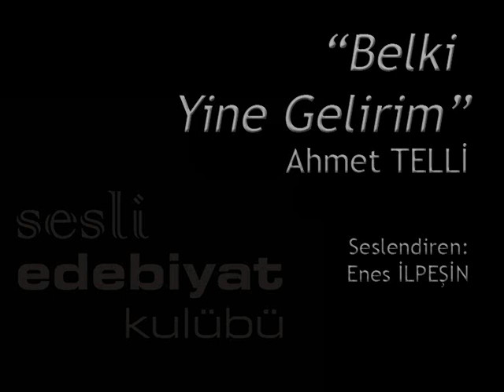Belki Yine Gelirim | Ahmet Telli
Seslendiren: Enes İLPEŞİN

Belki Yine Gelirim

Dudaklarımı kanatırcasına ısırıyorum günlerdir
her sözcük dilimin ucunda küfre dönüyor çünkü
Bir gök gürlese bari diyorum bir sağnak patlasa
bitse bu sessizlik, bu kirli yapışkanlık bitse
ama bir tufan az mı gelir yoksa yine de
yırtılan ve parçalanan bir şeyler olmalı mutlaka
hiç durmadan yırtılan ve parçalanan bir şeyler

Oysa ne kadar sakin bu sokaklar ve bu kent
ne kadar dingin görünüyor bana şimdi gökyüzü

Gidenler nerde kaldılar, özledim gülüşlerini
bir kenti güzelleştiren yalnız onlardı sanki
onlardı çocuklara ve aşka ölesiye bağlanan
kadınları güzelleştiren herhalde onlardı
' Tükürsem cinayet sayılır' diyordu birisi
tükürsek cinayet sayılıyor artık
ama nerde kaldılar, özledim gülüşlerini onların

Uzun uzun bakıyorum kıvrılan sokaklara
tek yaprak bile kımıldamıyor nedense
ve tek tek söndürüyor ışıklarını varoşlar
alnımı kırık bir cama yaslıyorum, kanıyor
kanımın pıhtılarında güllerin serinliği
ve fakat bir cellat gibi yetişiyor pusudaki
Dilimin ucunda küfre dönüyor her sözcük

Yaşamak neleri öğretiyor, düşünüyorum
okuduğum bütün kitaplar paramparça
çıkıp dolaşıyorum akşamüstleri bir başıma
bir uçtan bir uca yalnızlıklar oluyor kent
bulvar kahvelerinin önünden geçiyorum
sırnaşık aydınlar, arabesk hüzünler
bir gazete sayfasında sereserpe bir yosma

Sesler gittikçe azalıyor, kuşlar azalıyor
ve ne zaman yolum düşse vurulduğun yere
kızgın bir halka oluyor boynumda o sokak
Hüznü yalnız atlarımız duyuyor artık
biz çoktan unutmuşuz böyle şeyleri
ama içimde bir sırtlanın dalgın duruşu
ve dilimin ucunda küfre dönüyor her sözcük

İçimde zaptedilmez  bir kırma isteği
dizginlerini koparan bir at sanki bu
soluksoluğa kalıyorum her sonbahar
ve sevgilim ne zaman hoşgörülü olsa
bir yolculuk düşüyor aklıma, gidiyorum
bütün gençliğim böylece geçip gitti işte
ama hala bir şeyler var vazgeçemediğim

Hangi duvar yıkılmaz sorular doğruysa
bir gün gelirsek hangi kent güzelleşmez
şiirlerim bir dostun vurulduğu yerde yakıldı
geri almıyorum külleri yangınlar çıksın diye
Devriyeler çıkart şimdi, bütün ışıklarını söndür
sorduğum hiçbir soruyu geri almıyorum ey sokak

bitse bu kirli ve yapışkan sessizlik, hiç gitmesem
oysa ne kadar sakin sokaklar, kent ve bütün yeryüzü
ipince bir su gibi sızıyorum gecenin tenha göğüne
sessizce çekip gidiyorum şimdi, sessiz ve kimliksiz
Belki yine gelirim, sesime ses veren olursa bir gün

Ahmet Telli